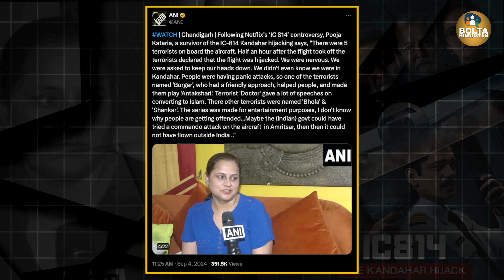IC814 Kandahar Hijack की चश्मदीद Pooja Kataria ने खोले राज | Godi Media हैरान !